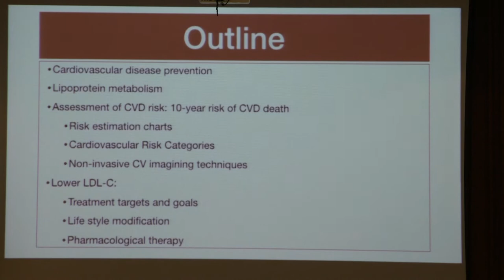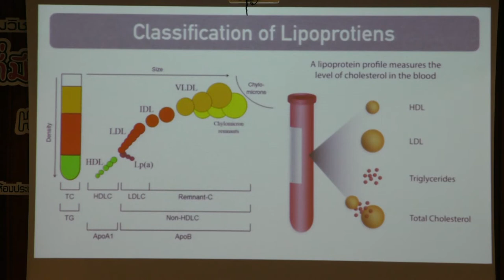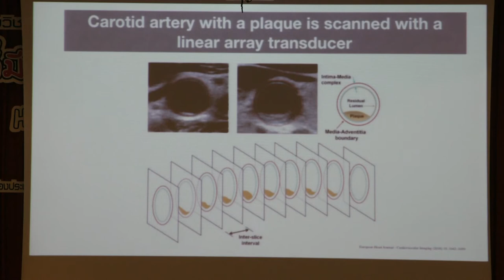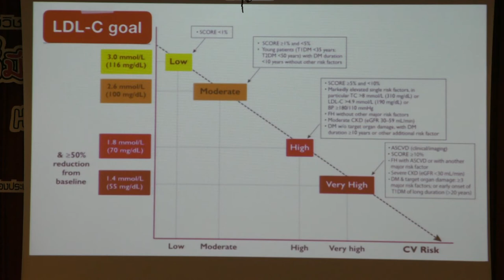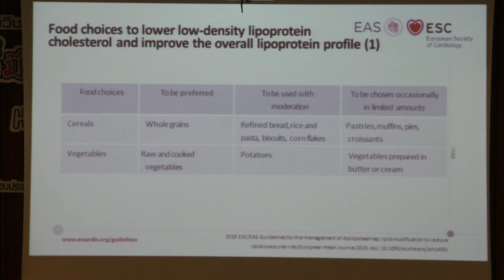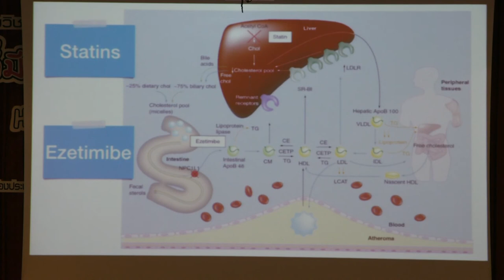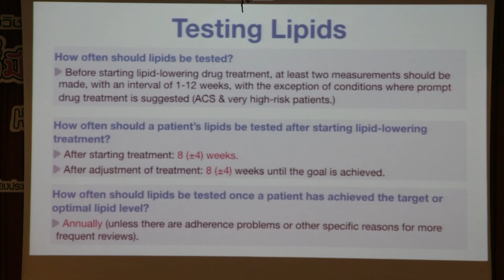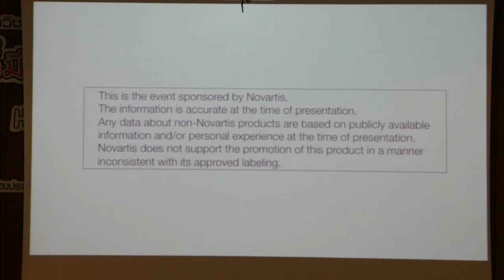update dyslipidemia guideline and lifestyle changes พญ อรวรรณ อนุไพร 1001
ประชุมวิชาการโรงพยาบาลพระนั่งเกล้า ครั้งที่ 17 "ชีวิตที่มีคุณค่า...บนเส้นทางที่มั่นคง" Healthy - Happy - Money วันที่22 พฤศจิกายน 2562 เรื่อง update dyslipidemia guideline and lifestyle changes พญ อรวรรณ  อนุไพร ณ ห้องประชุมเจษฎาบดินทร์ ชั้น 9  อาคารเจษฎาบดินทร์ โรงพยาบาลพระนั่งเกล้า จ.นนทบุรี